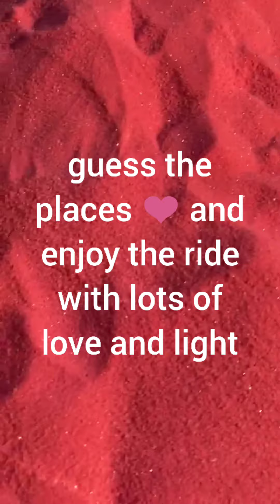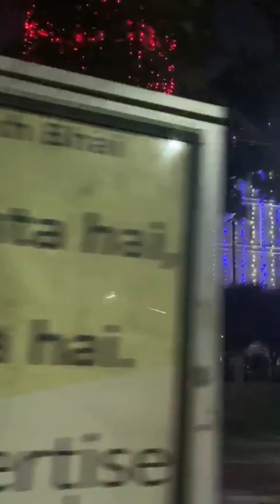A happy happy Diwali in Lucknow after lockdown (2020)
This is how Lucknow celebrated diwali in 2020. Minimum crackers, lots of lights. A bright new moon night with the energy of joy and celebration all around. Enjoy the ride with me and guess the places.
All the pictures and videos are shot by me. The music used is non copyrighted. Thankyou❤️